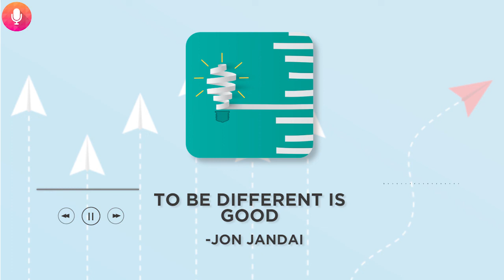To be different is good | Jon Jandai | Podcast on YouTube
To be different is good | Jon Jandai

Note:- All Copyright of this Podcast hold by "TED.
doesn't claim any Copyright for this Original Podcast or any other Podcast Series.
Our mission is to provide you inspirational Podcasts on YouTube for Free.